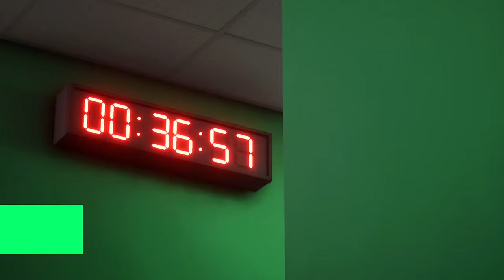FC 24 Player Career Mode - Chasing Glory!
Their first season in professional football is coming to an end and both Koppensaviç brothers still have objectives to complete. Leo is chasing the Eredivisie league title while Levi is chasing a top 4 finish in the Bundesliga. Can these goals be met?